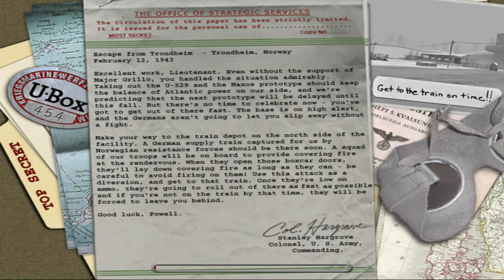SCUTTLING THE U-529! Full Campaign Mission 2 | Medal of Honor: Allied Assault Gameplay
Medal of Honor: Allied Assault Gameplay! SCUTTLING THE U-529! Full Campaign Mission 2! Become part of an Army Ranger team as you battle your way through enemy-infested towns, regain control of the Atlantic, and establish a beachhead as part of the D-Day invasion force on Omaha Beach in MoH:AA.

Support Me! 🔔
Mission 2: Scuttling the U-529 - February 12, 1943
Powell is in Norway to scuttle the U-529, and destroy a prototype Naxos radar detector, a device that would shift the balance of power in the Atlantic back to the Nazis. After the untimely death of Major Grillo, the mission must be fought by Powell alone. This is one of two missions where Powell must go incognito, disguised as a German Officer, to enter the German submarine.
00:00 Mission 2 briefing: Scuttling the U-529
02:06 Secret Documents of the Kriegsmarine
- Enter the complex with the assistance of Major Grillo.
- Steal the research documents.
- Enter the main facility.
11:28 Scuttling the U-529
- Find a disguise.
- Destroy the Naxos Prototype.
- Enter the 2nd U-boat.
- Plant the bombs.
- Escape.
- Eliminate opposition and escape.
- Exfiltrate.
19:20 Escape from Trondheim
- Exfiltrate the base.
- Meet up with allies at train station.
23:03 Outro